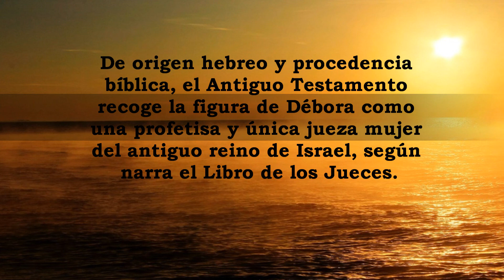Débora, significado y origen del nombre